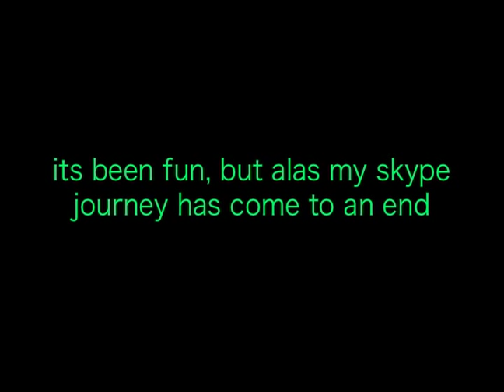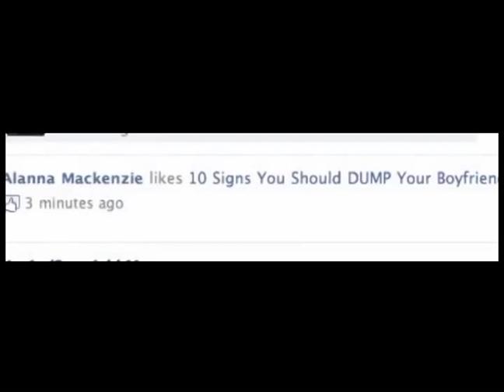ANNOUNCEMENT: I am Leaving Skype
link is in the description